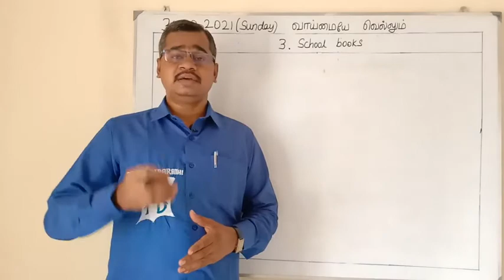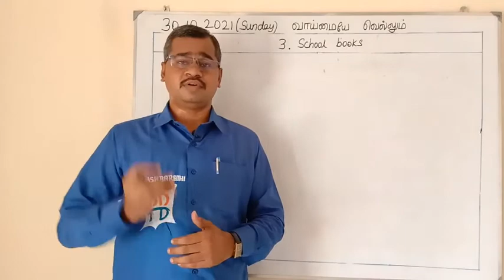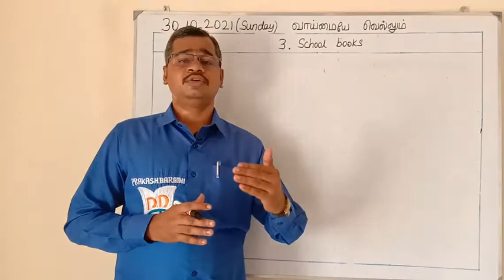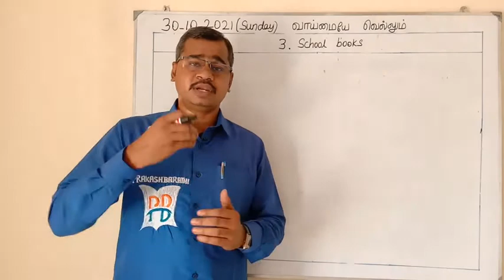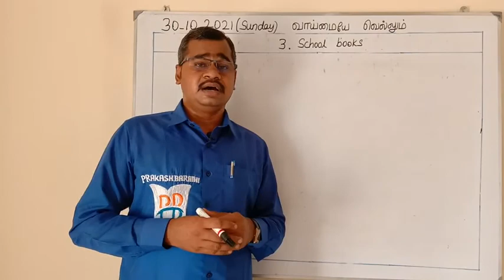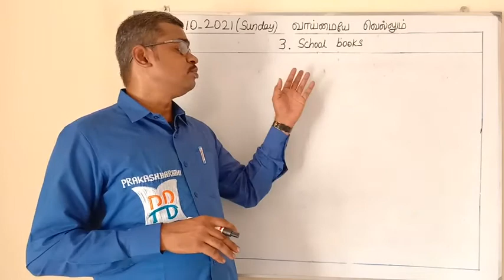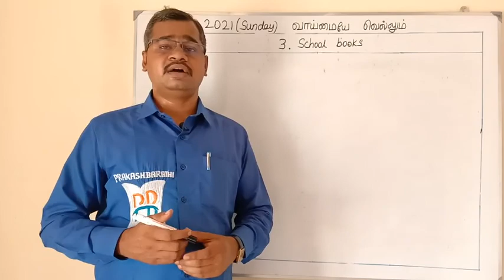போட்டித்தேர்வுகளுக்கு தயாராகும் தேர்வர்களுக்கு வழிகாட்டும் புதிய தொடர். வகுப்பு -3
This video contains the importance of school books. School books are mandatory for competitive exams. This video will be useful for all competitive exams aspirants

For more information join  the telegram channel :-
This channel is for tnpsc exams. You can get videos for the relevant topics